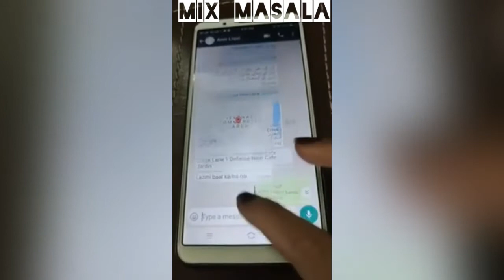Haniya khan Exposed Amir Liaquat by Nikkah proofs